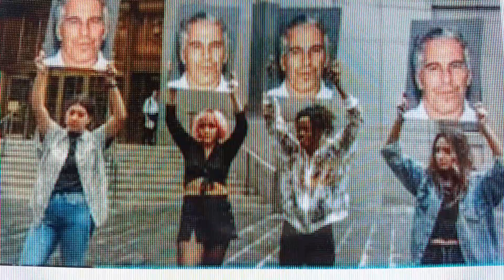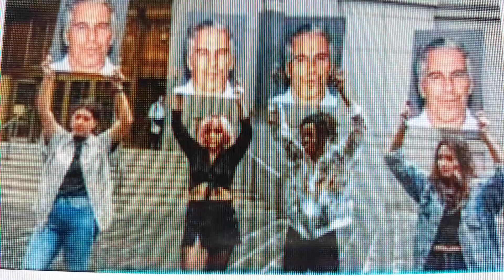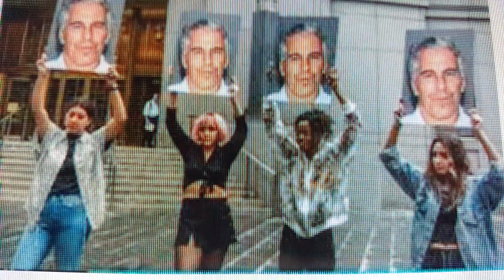JEFFERY EPSTEIN DEAD IN CELL WHAT REALLY HAPPENED?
dead